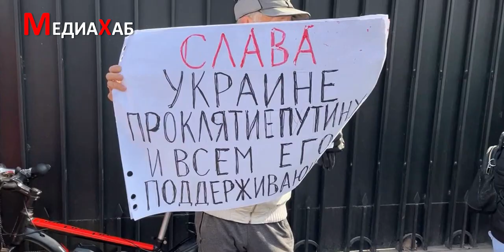Активисттер Орусиянын элчилигинин алдында согушка каршы акцияга чыгышты